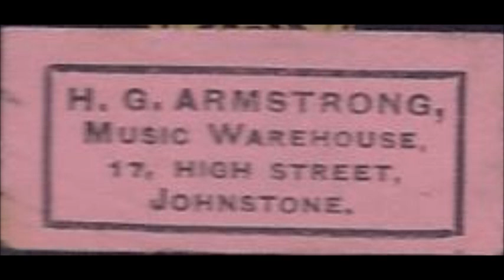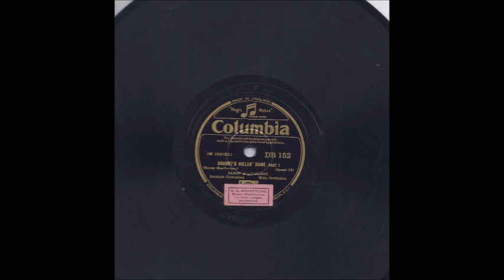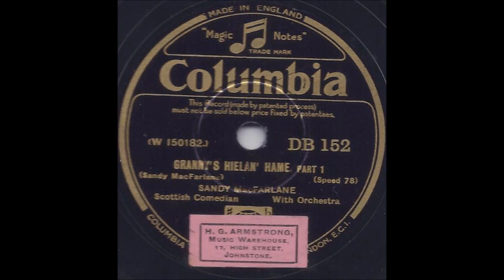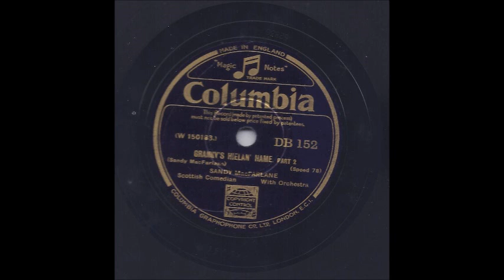Sandy MacFarlane - Granny's Hielan' Hame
My Favorite 78's (brought back from Scotland in 1958)